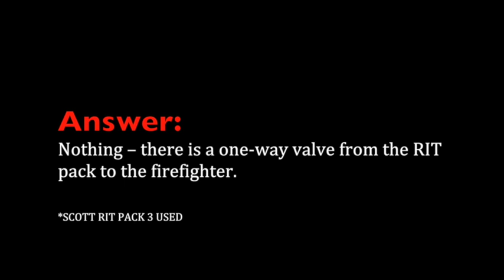SCBA UAC CONNECTION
This video is about transfilling an airpack.